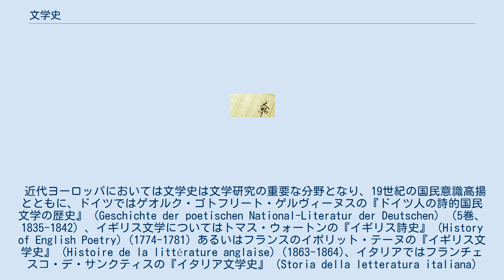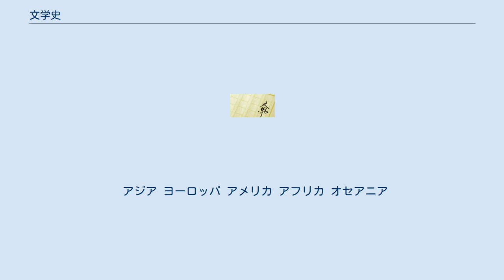文学史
文学史は、通常ある一つの国や地域の文学の歴史として記述され、また多く作者あるいは作品の歴史として書かれる。
 古代におけるその起こりは著者の列伝、あるいは作品の目録といった形に求められ、たとえば紀元前3世紀にアレクサンドリアの図書館のためにカリマコスが編纂した『ピナケス』、ローマのスエトニウスの「詩人伝」、中国では「漢書芸文志」などが挙げられる。
 近代ヨーロッパにおいては文学史は文学研究の重要な分野となり、19世紀の国民意識高揚とともに、ドイツではゲオルク・ゴトフリート・ゲルヴィーヌスの『ドイツ人の詩的国民文学の歴史』 (Geschichte der poetischen National-Literatur der Deutschen) （5巻、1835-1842）、イギリス文学についてはトマス・ウォートンの『イギリス詩史』 (History of English Poetry) (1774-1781) あるいはフランスのイポリット・テーヌの『イギリス文学史』 (Histoire de la littérature anglaise) (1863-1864)、イタリアではフランチェスコ・デ・サンクティスの『イタリア文学史』 (Storia della letteratura italiana) (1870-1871) と、それぞれ大著が書かれ、黄金時代を迎えた。
 上述のように近代ヨーロッパにおいて文学史が学問分野となるにあたって、ドイツでは19世紀に興隆した近代文献学の方法論、すなわちギリシャなどを対象とする古代文献学に倣った方法論を適用するように、ヴィルヘルム・シェーラーらによって主張された。
一方フランスではテーヌによって実証主義的な文学史が唱導され、ギュスターヴ・ランソンらがこれに続いた。
 その後の展開について、ハンス・ローベルト・ヤウスは、文学史の歴史は「過去150年間にわたって…絶えず下降の道を記してきた」とし、19世紀の学者たちは「文学作品の歴史を手がかりにして、民族の個性が形成される過程を記述することを研究の最高目標と考えていた。こうした王道は、今日ではすでに遠い思い出となっている」、あるいは「大学の講義題目では、文学史は明らかに消滅している」と書いている。
 地域ごと、あるいはジャンル・形式ごとの文学の歴史の詳細は下記を参照されたい。
 アジア ヨーロッパ アメリカ アフリカ オセアニア